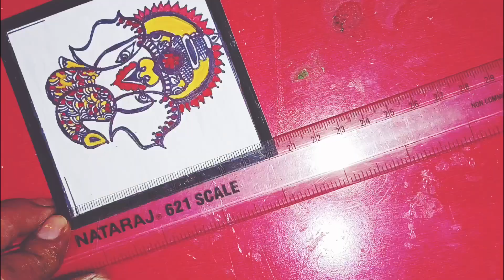Ganesha madhubani art/how to draw madhubani art for beginners/Ganesha drawing/stepbystep/lordganesha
Ganesha Drawing#lord ganesha
Ganesha madubani art
madhubani art
easy madhubani art
easy drawing
idea wood drawing#drawing
tea coster drawing
tea coster Ganesha drawing